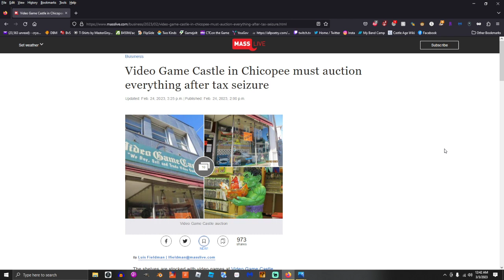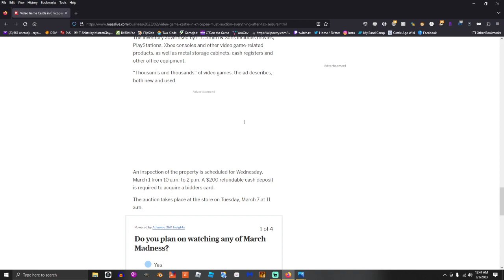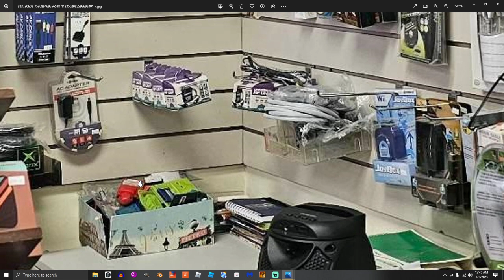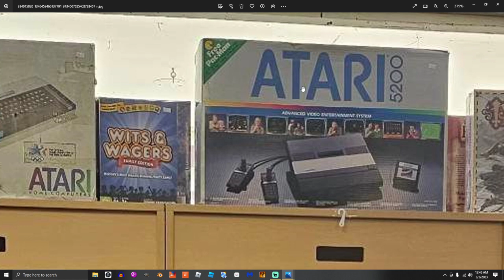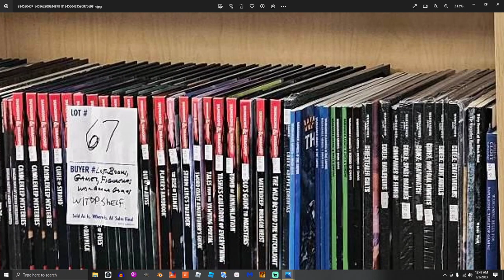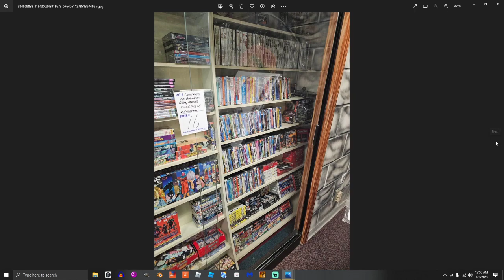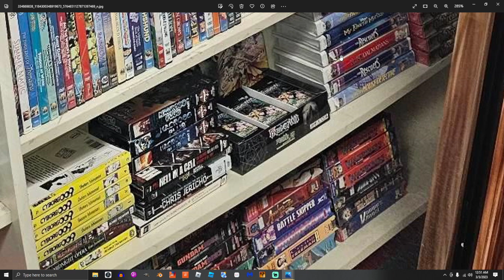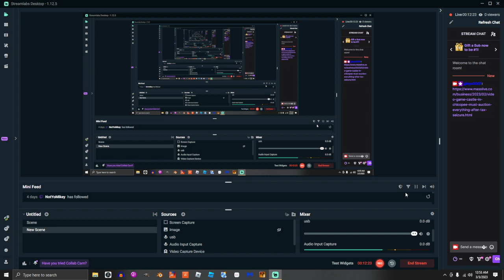RIP -Video Game Castle